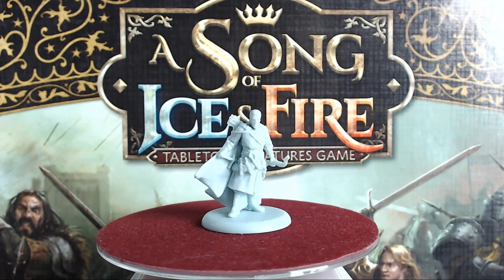A Song of Ice and Fire: Kickstarter Unlocks 360° View of all Miniatures (Kickstarter Edition)